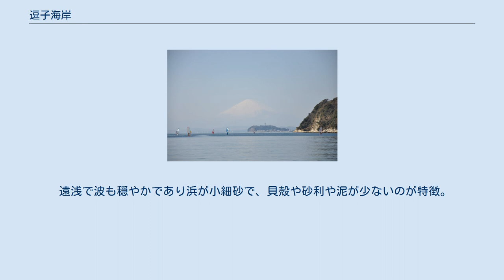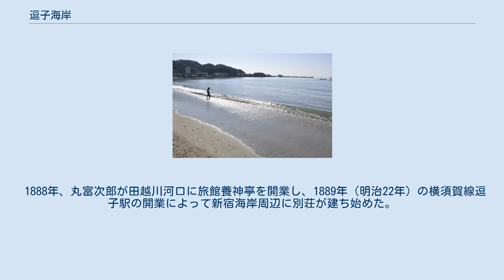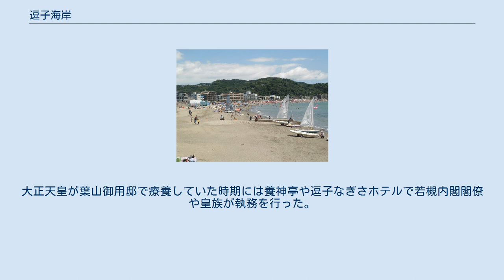逗子海岸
三浦半島における逗子海岸の位置 逗子海岸（ずしかいがん）は、神奈川県逗子市新宿に位置する相模湾に面した海岸である。
逗子海水浴場として知られる。
新宿海岸、新宿浜、東郷浜とも呼ばれていた。
キャッチフレーズは「太陽が生まれたハーフマイルビーチ」。
 遠浅で波も穏やかであり浜が小細砂で、貝殻や砂利や泥が少ないのが特徴。
ウィンドサーフィンなどで有名。
関東で最も海開きの早い海水浴場の一つである。
 毎年夏に逗子海岸花火大会が行われるが2011年は東日本大震災の影響で中止となり、2012年は、近年の海岸侵食によって砂浜が狭くなってきていることから、警備体制や安全面に配慮した結果、海の家設営前の6月2日に行われた。
 陸軍軍医の石黒忠悳らによって1892年（明治25年）頃より海水浴場として最適であると宣伝され、徳冨蘆花の不如帰の舞台となったこともあり、大正頃より逗子海水浴場として知られるようになった。
2005年には石原慎太郎の太陽の季節の碑が設置された。
 逗子村と小坪村の間での寛文・元禄年間の裁判の結果、小坪村に属し東小坪の新宿海岸として西小坪の小坪海岸(現在の逗子マリーナ、小坪漁港周辺、鷺の浦とも)とともに漁師の拠点であった。
その頃はマツの繁るひと気のない海岸だった。
 1888年、丸富次郎が田越川河口に旅館養神亭を開業し、1889年（明治22年）の横須賀線逗子駅の開業によって新宿海岸周辺に別荘が建ち始めた。
日露戦争終結後の1906年（明治39年）2月3日、新宿浜近くに別荘を持つ東郷平八郎の祝勝会で新宿浜を東郷浜と改称した。
大正期ごろより海水浴客で賑わうようになった。
 1926年には逗子なぎさホテルが創業した。
大正天皇が葉山御用邸で療養していた時期には養神亭や逗子なぎさホテルで若槻内閣閣僚や皇族が執務を行った。
1929年には国鉄によって国鉄海の家が設置された。
1950年、日米対抗の「逗子モーターボートレース」を開催。
現在の競艇の元となったといわれる（モーターボートを参照）。
 2014年3月に規制条例が制定され、刺青やタトゥー、音楽鑑賞、飲酒、バーベキューが禁止となった。